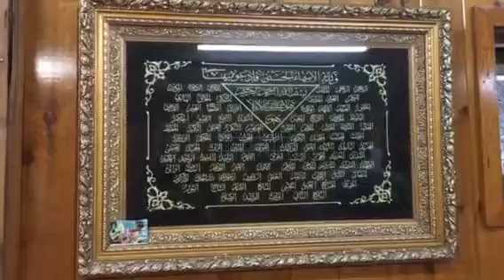حذاري .. أنت الأن في الأربعين ! سيد جمعة سلام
A lecture by :

Dr. Sayed Jumaa Salam